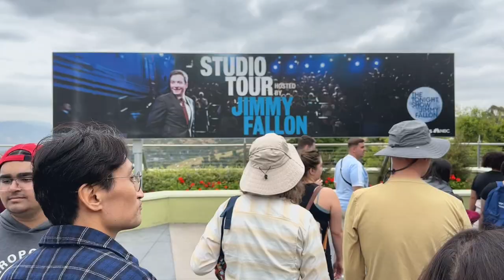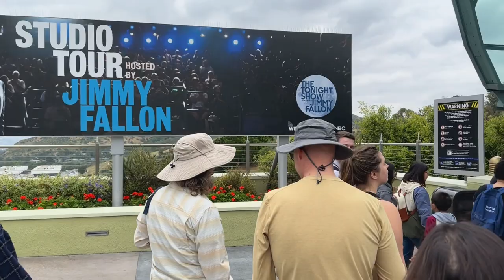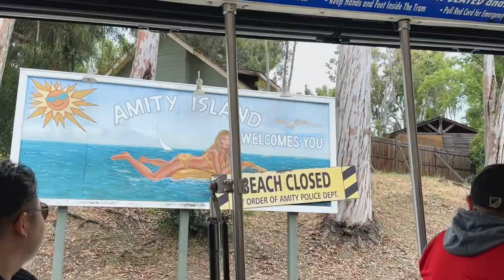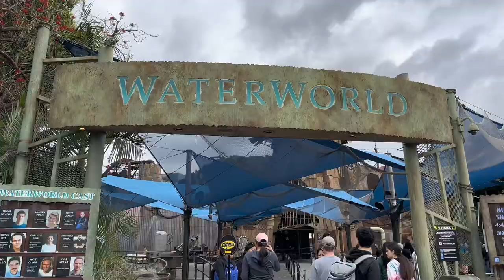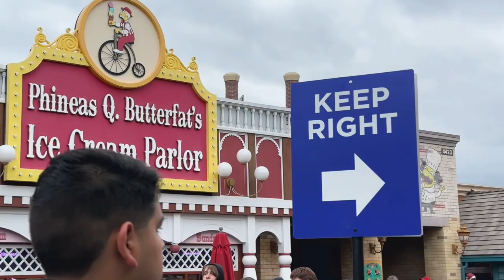Universal Studios Hollywood Walkthrough 2023 - The Entertainment Capital of Los Angeles, California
Join me on a walkthrough of the latest rides and attractions at Universal Studios Hollywood. Included in this video is Super Nintendo World. Hope you guys enjoy.

This was filmed on June 6, 2023 at Universal Studios Hollywood, the entertainment capital of LA!